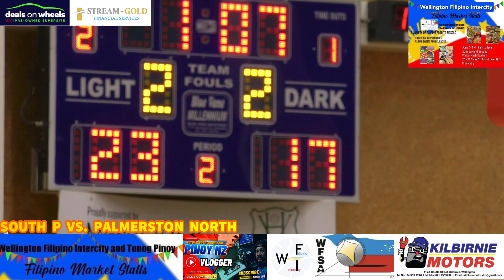PALMERSTON NORTH VS SOUTH P